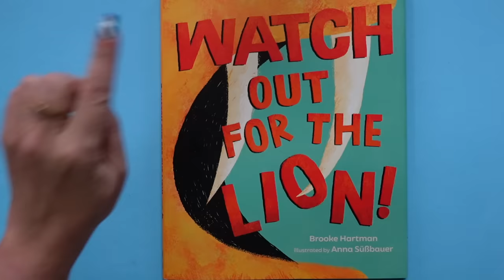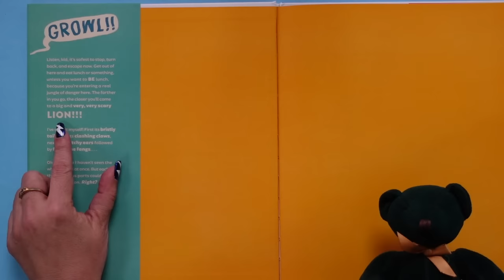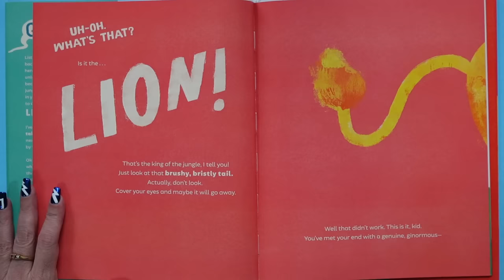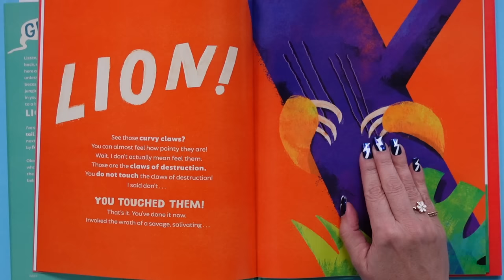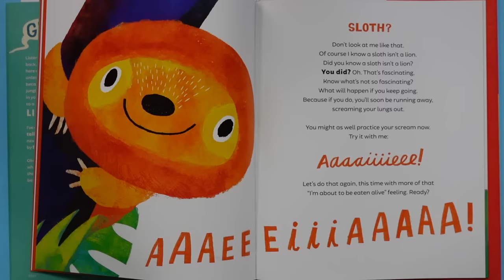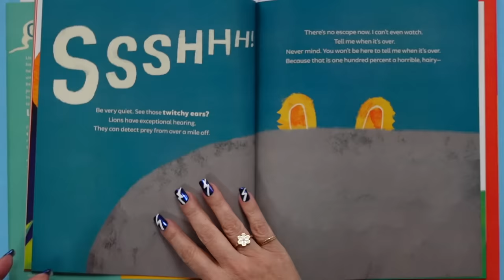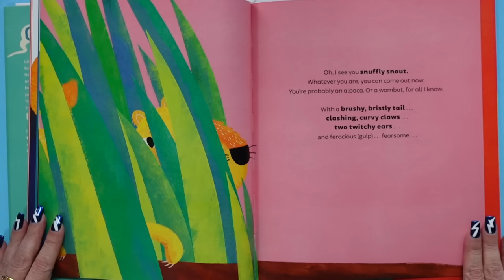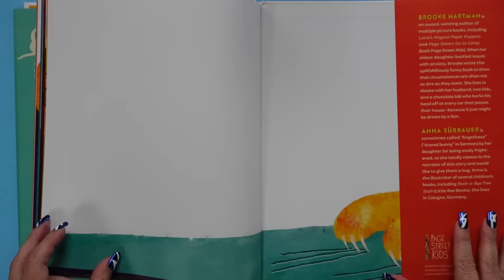Watch Out for the Lion! 🦁 Read Aloud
Watch Out for the Lion inside this Read Aloud! 🦁  But REALLY? Is there a lion? This book is a nervous wreck that keeps screaming at us to stop reading. Will we find a ferocious lion? Will it EAT us? OH THE SUSPENSE!!! Join StoryTeller in this Super Dangerous KidTime StoryTime!

Published by Page Street Kids! Written by Brooke Hartman, who lives in Alaska where lions think it's too cold. Illustrated by Anna Süßbauer, who lives in Germany where we're pretty sure there are ten-zillion lions.